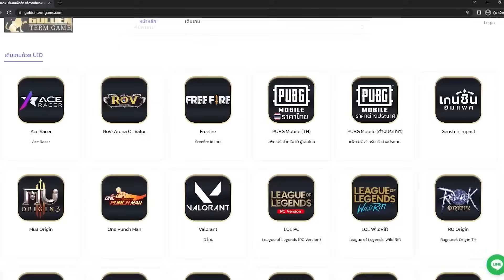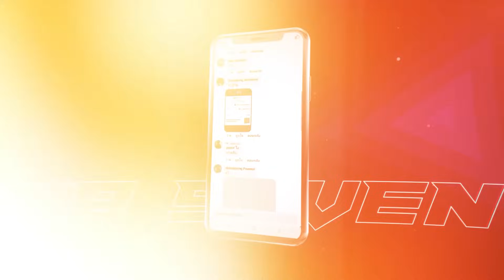RoV : Capheny คาเฟนี่สเปลไล่ล่าสุดโหดมันกลับมาแล้ว! - Hutton